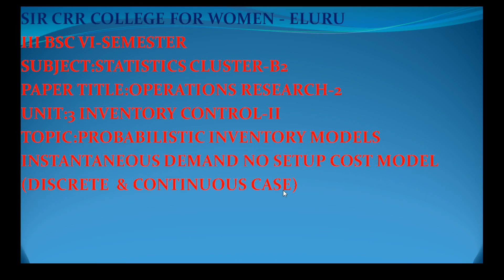21. BSc 3/6 - Operations Research 2 - Unit 3 - Probabilistic Inventory Models with no Setup Cost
21. BSc 3/6 - Operations Research 2 - Unit 3 - Probabilistic Inventory Models with no Setup Cost(Discrete & Continuous Case)